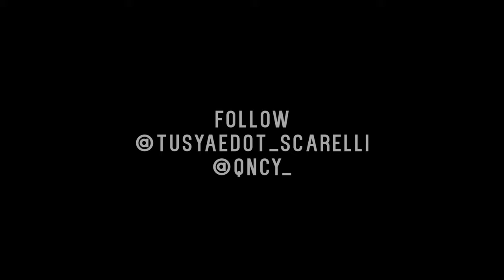Yaedot Scarelli - Give it up